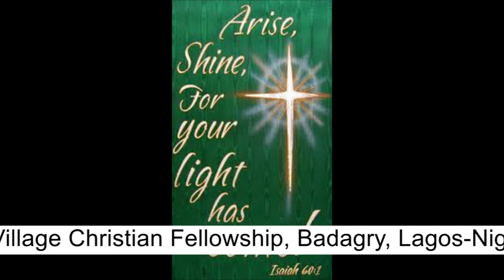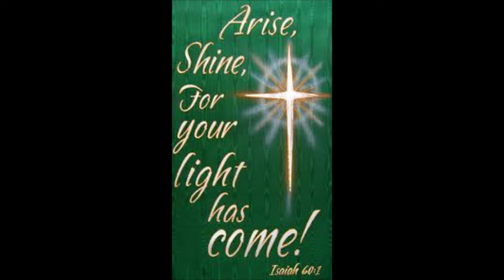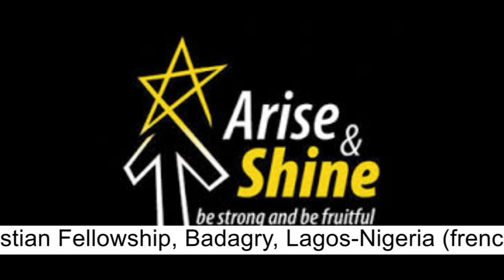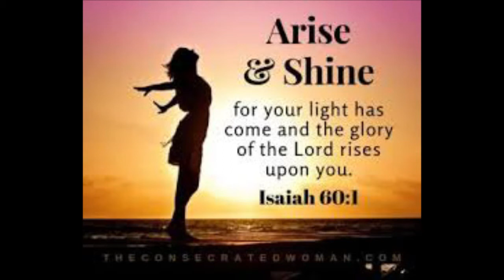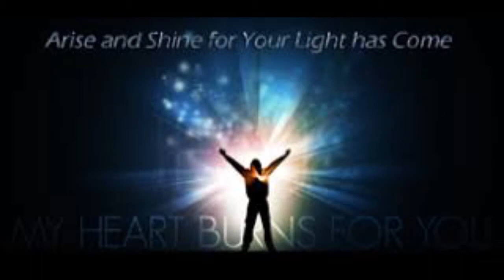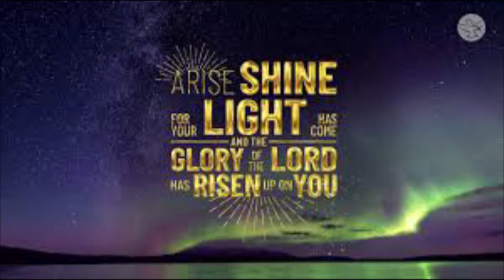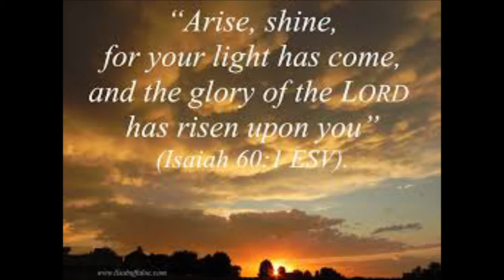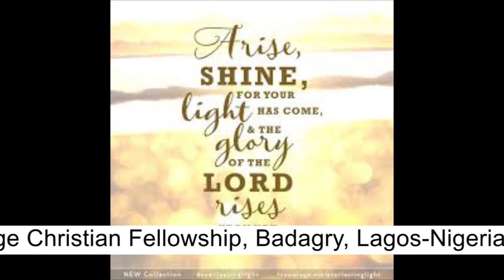Arising to shine - Bro. Atayi Babs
Arising to shine - Message by Atayi Babs on the 23rd of September 2018 at Chapel of Solutions of the Nigeria French Language Village Christian Fellowship, Badagry, Lagos - Nigeria